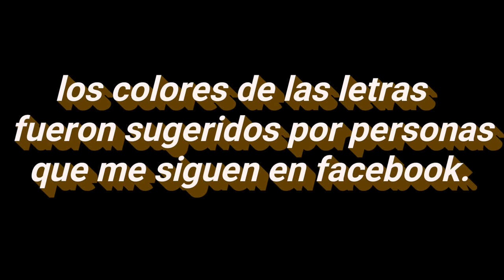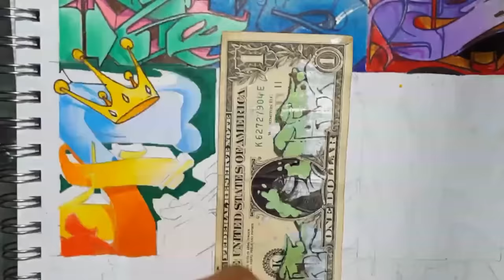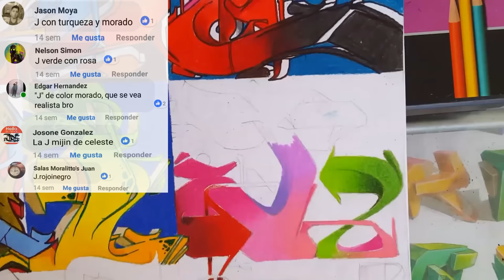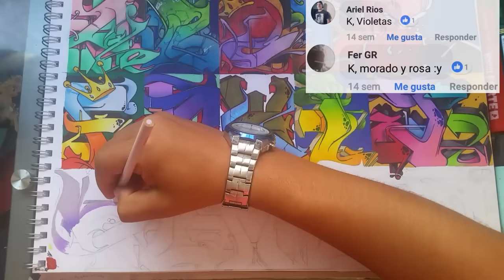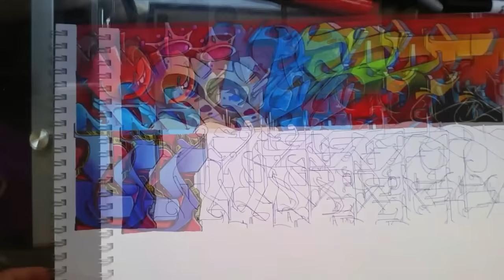Graffiti wild tangled style alphabet | abecedario de letras en wild style 2019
No sé si lleguen a leer la descripción de cada video que subo pero aquí les comentaré que voy a hacer una dinámica para que puedan participar y poder ganar un dibujo que estaré haciendo para el próximo video, esto se llevará acabo en mis redes sociales en Instagram y Facebook les dejo el link de Facebook y Instagram para que me sigan y estén al pendiente para los que me siguen muchas gracias.